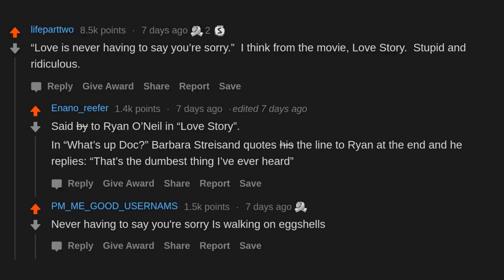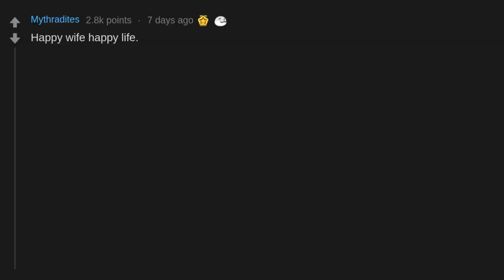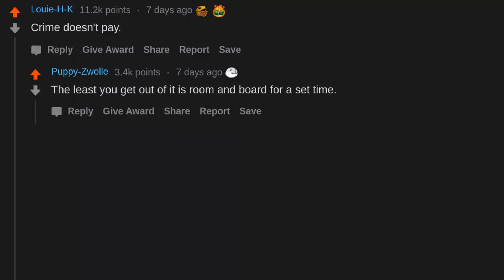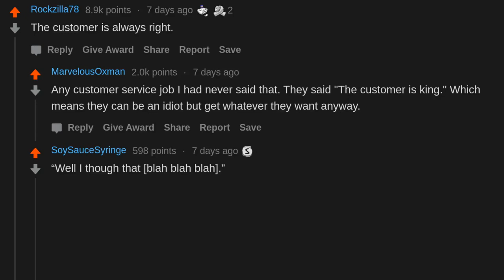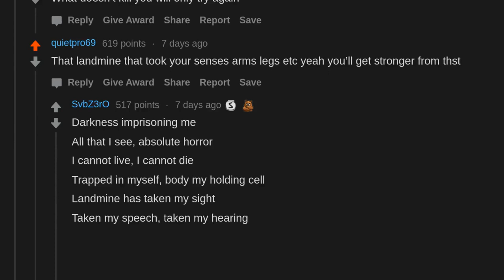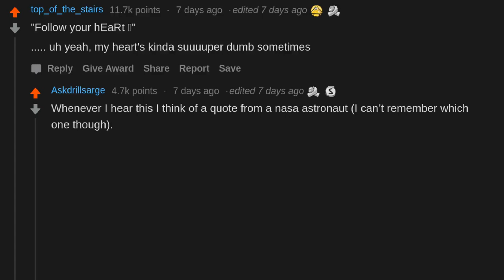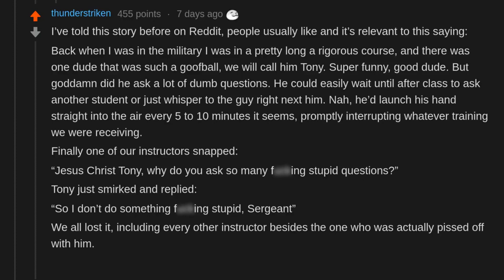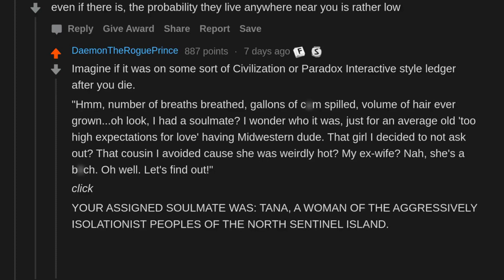What Popular Sayings Are Actually BS? (r/AskReddit)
AskReddit People Share What Popular Sayings Are Actually BS?